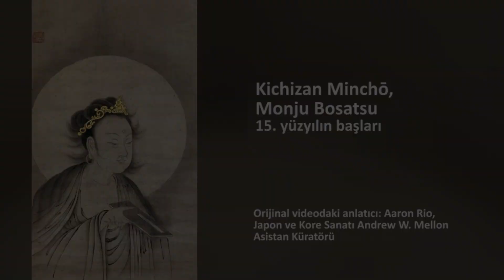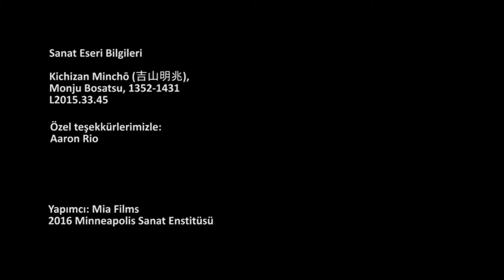Kichizan Minchō'nun, "Monju Bosatsu" İsimli Eseri (Sanat Tarihi)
52 dilde 140+ milyon öğrencinin faydalandığı, dünyanın en büyük ücretsiz öğrenme platformu Khan Academy’de, matematikten sanat tarihine, ekonomiden fen bilimlerine, basit toplamadan diferansiyel denklemlere, ilkokul seviyesinden üniversite seviyesine her yaş için binlerce ders videosu, konu anlatımı, soru çözümü, interaktif alıştırma ve daha fazlasına tamamen ücretsiz ve reklamsız olarak ulaşabilirsiniz.